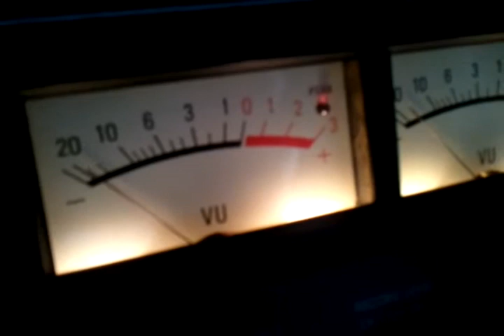Lepai LP-2020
OTARI MX-5050～LEPAI LP-2020～MAGNEPAN MGⅡ